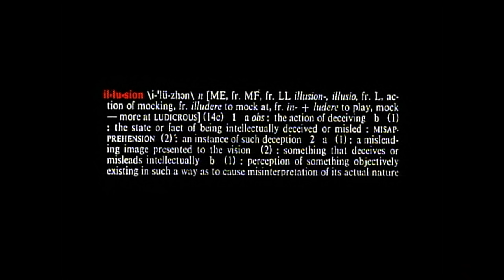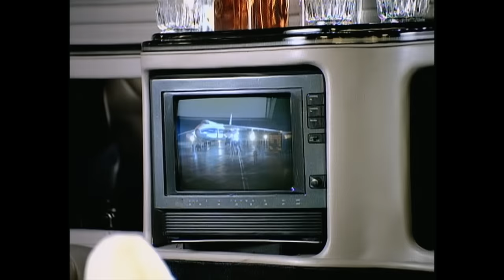Guns N' Roses - Estranged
Music video by Guns N' Roses performing Estranged. (C) 1993 Guns N' Roses under exclusive license to Geffen Records